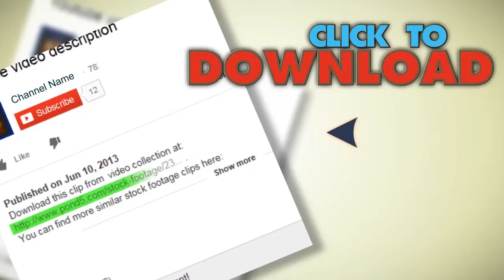Woman Slices Fresh Bread. Stock Footage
You have watched Woman Slices Fresh Bread. Stock Footage"